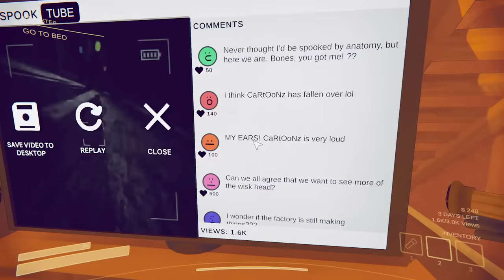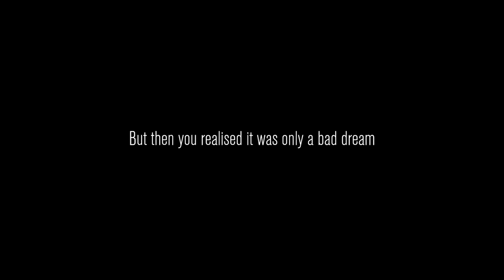Best Way To Edit on Youtube with DashieGames (Content Warning)